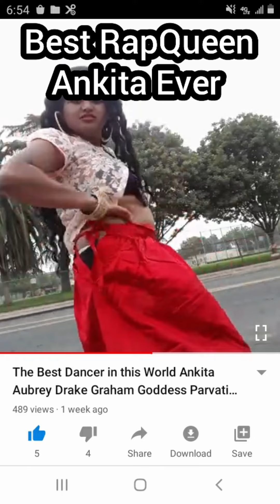World's Highest Paid Best RapQueen Ankita Ever in the World's History Best RapQueen AnkitaAubrey